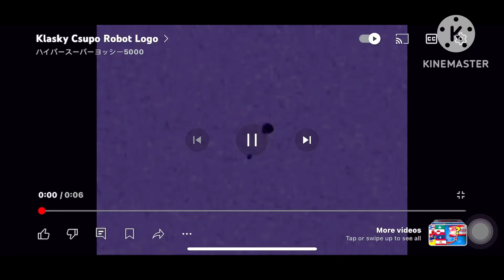Klasky Csupo But With Purple background